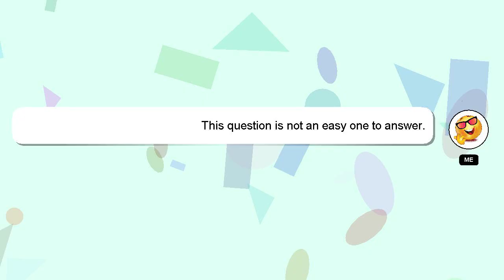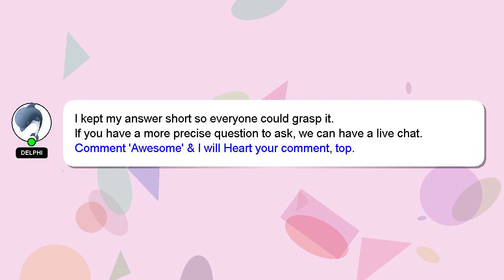How to play oingo boingo on guitar?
A quick introduction about me, Hello there, my name is Delphi. I can be of service in providing you with answers to your inquiries. - How to play oingo boingo on guitar?

If you have more specific query you can comment or chat with me  and let me know your queries. Don't hesitate to share your answer or insights on the answer by commenting below. I will express my appreciation for your answer by 'hearting' it.

*2 What we are experimenting :*